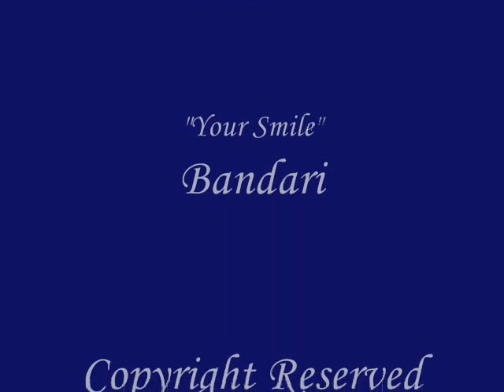The Oblivious sun and the Lonely Moon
Visual Art: collage, painting...